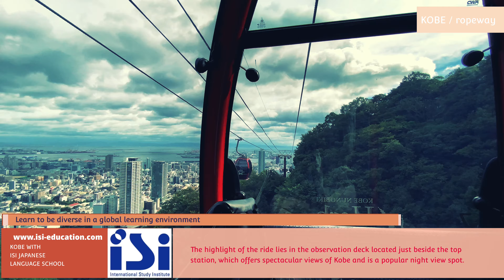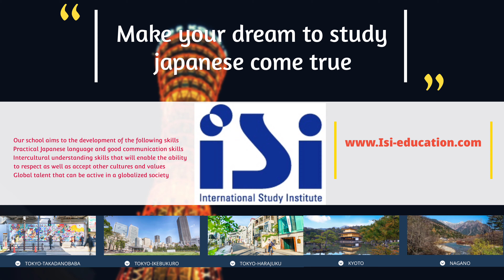Discover Kobe -神戸-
How much do you know about the Kansai area?
There are many wonderful cities and towns in the Kansai area.
This time, let's discover Kobe with us!

Kobe is a city located in the Kinki region of Japan, facing Osaka Bay.
It is well known for its famous marbled beef (神戸牛)and beautiful views of the mountains in the background of the harbor, and Ikuta Shrine is one of the oldest shrines in Japan.

A retro cable car runs from Kobe to the top of Mt. Rokko, and from the top of the mountain you can enjoy a panoramic view of the harbor. Beyond the hills of Mt. Rokko is the very popular Arima Hot Springs.

In the Kansai area, ISI Japanese Language School has a school in Kyoto.
Why don't you enjoy sightseeing in the Kansai area while studying at Kyoto School?